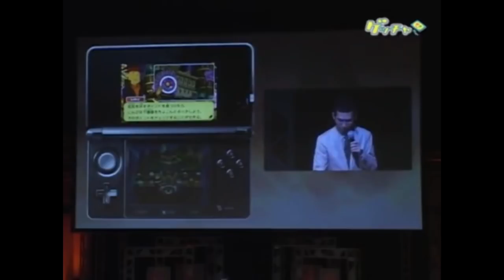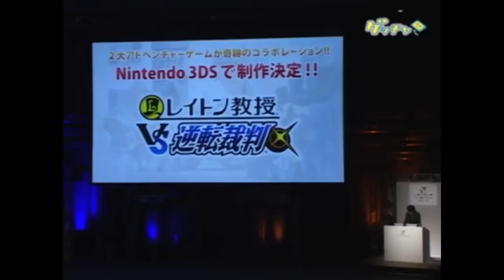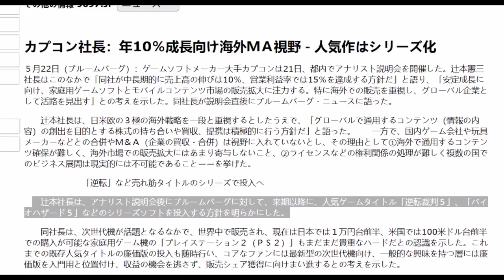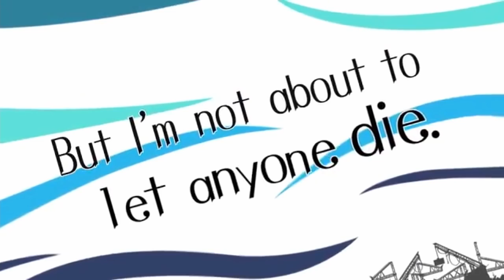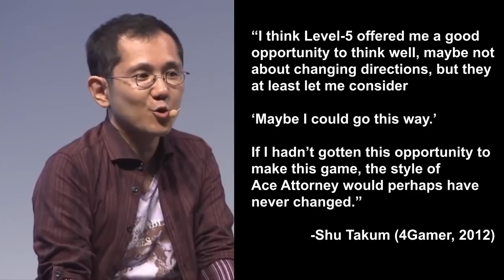How Layton Forever Changed Ace Attorney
This is a video where I talk about the development history of Professor Layton vs Phoenix Wright: Ace Attorney and how its creation affected the future of the Ace Attorney franchise.

I have been a fan of Ace Attorney for a long time and I've always thought that Professor Layton vs Phoenix Wright was one of the most interesting installments in the franchise, due to its general weirdness and surprisingly important place in AA's history. After hearing rumors that The Great Ace Attorney series was finally going to be localized last year, I started thinking about this crossover again. In many ways The Great Ace Attorney is a spiritual sequel to the Layton crossover so I decided to make a video illustrating this while also talking about the game's history and overall impact on the AA franchise. Hope people enjoy it.

Special thanks to the “Gyakuten Saiban Library” which hosts dozens of translated Ace Attorney interviews and was an amazing resource while making this video.

If I got any facts wrong, please let me know.

Chapters
00:00 - Prologue
03:14 - Chapter 1: How It All Began
07:16 - Chapter 2: Worlds Collide
11:22 - Chapter 3: Troubles in Labyrinthia
16:23 - Chapter 4: Dual Development
20:39 - Chapter 5: End of the Story

References
15th Anniversary Gyakuten Saiban Special Talk Session: Yamazaki Takeshi X Iwamoto Tatsurō (2017)

A Collaboration Between Level-5 and Capcom's Flagship Titles Come True With Layton Kyōju VS Gyakuten Saiban (2012)

Dai Gyakuten Saiban - Special Discussion With The Developers To Celebrate Completion & Release (2015)

Dai Gyakuten Saiban 2 - A Romantic Adventure Of Reminiscence With The Development Staff Vol. 1 (2017)

Iwata Asks: Professor Layton vs. Phoenix Wright: Ace Attorney

Iwata Asks: Nintendo 3DS Third Party Game Developers Vol. 1: Professor Layton and the Mask of Miracles

3rd Party Videos

World of Longplays Ace Attorney playthroughs by Geekmeister.

And other official promotional videos.